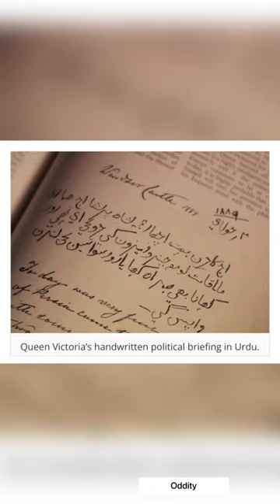Queen Victoria and Abdul Karim unusual friendship that scandalized England.